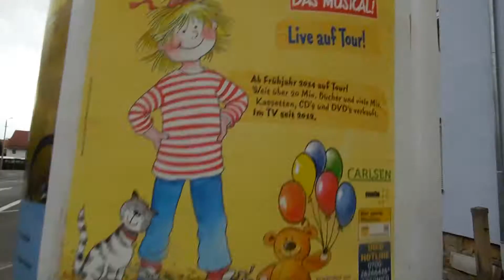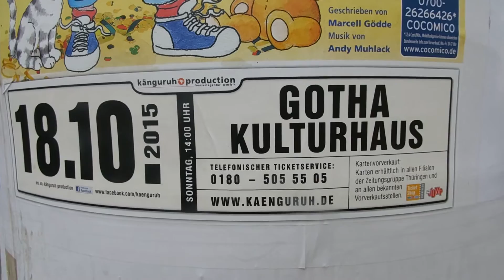Gotha 2018. 100 Jahre Stadtgeschichte. 100 Jahre Weltgeschichte. Im Kreis Gotha.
Liebe digitale Hör-Funk-Gäste, liebe digitale Fern-Seh-Gäste,

Weil ich in der DDR nur einen Berufsausweis für Diplomingenieure erworben hatte, durfte ich in der DDR keine DEFA-Spielfilme produzieren. Das war für Diplomingenieure streng verboten gewesen.
Weil ich in der BRD keinen Berufsausweis des Komitees für Unterhaltungskunst vorzeigen konnte, glaubte mir in der BRD keiner, dass ich ein weltbekannter Filmemacher bin.
Nur in Afghanistan und in Kalifornien war es vollkommen egal, welchen Berufsausweis ich vorzeigen konnte. In Kalifornien und in Afghanistan wurde ich sofort als Star-Regisseur wie einst Vicco von Bülow gefeiert - rund um die Uhr.

Es ist keine Kunst, ein Star-Regisseur zu sein. Es ist eine Kunst, sich weltweit gewinnbringend verkaufen zu können. Alles andere wäre ja vollkommener Quatsch oder gar Blödsinn.

Natürlich ist es von einem gewissen monetären Vorteil, wenn man ab Geburt "Vicco von Bülow" heisst (vgl. Ebenso ist es nicht von Nachteil, wenn man sich so nennt, wie ich

DeeDee von Germany

P.S. Wir werben für eine EUROWALK-Erlebnis-Eisenbahn-Verbindung zwischen Mazar-i-Scharif im Morgenland (sh. und New Gotha City im Abendland (sh. sowie für eine EUROWALK-Erlebnis-Eisenbahn-Verbindung zwischen in und in in